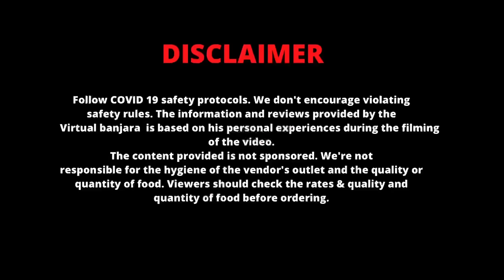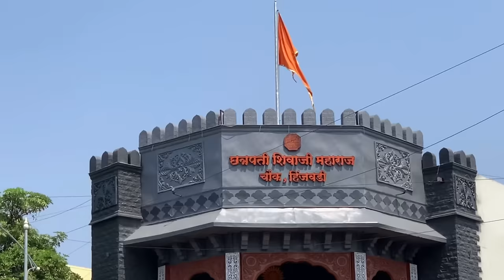पुणे का मशहूर अक्खा मटन रान | Bulk Making Of Sheep 100 Raan daily | Shauryawada | Pune Food ￼Tour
Enjoyed the taste of Pune Maharastra. Akkha Mutton Raan Recipe, Sheep Raan & Maharashtrian Gawakarchi Thadi recipe was very tender and very apt to palate. VIKAS BHAU & is a very nice man, SHEEP RAAN & GAVAKARCHI THALI & BIRYANI and some more dishes I tried here and it was really tasty. It is a Popular restaurant for MUTTON RAAN & THALI lovers, Must try atleast once if you are from Pune Or From anywhere 👍👍👍

Google location - Hotel Shauryawada
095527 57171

Address -FW4J+2JC, NH65, Katraj Bypass Rd, opposite Hande Lawns, Handewadi, Pune, Maharashtra 412308

Price:-
Mutton Raan - ₹1800/-
Maharastrian Thadi - ₹550/-